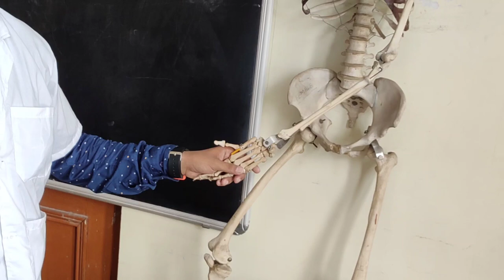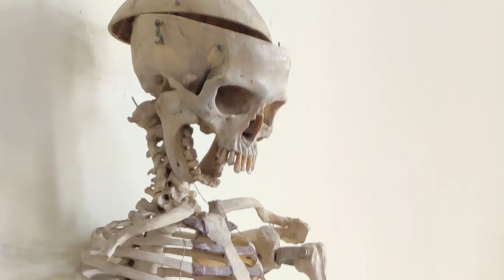MBBS college life at Calcutta National Medical College.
Here you will find some parts of our college life at one of the top government Medical College of West Bengal. It is Calcutta National Medical College. watch and enjoy it.